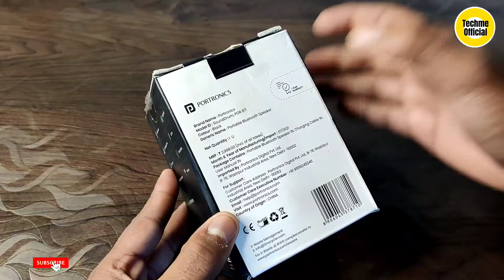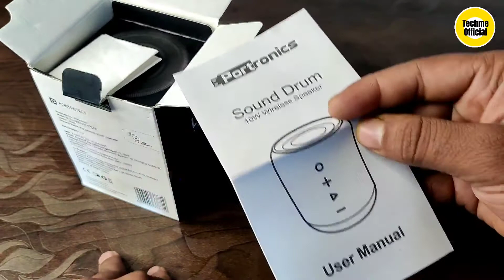Portronics POR - 871 SoundDrum 10W - Unboxing & review | bluetooth speaker under 1000 - 2000 | Hindi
Portronics SoundDrum POR-871, Bluetooth Stereo Speaker :-

MY GEAR

Abhimanu Kumar